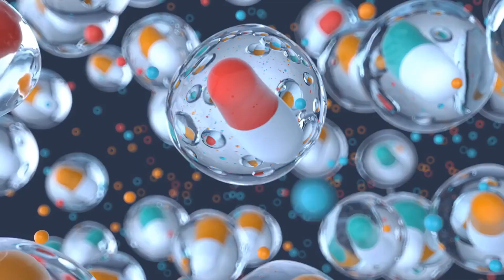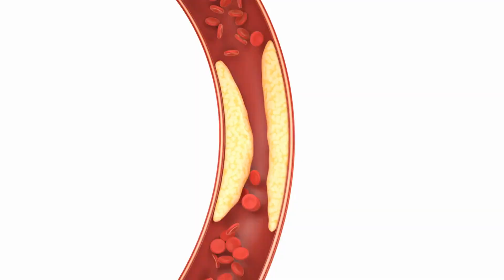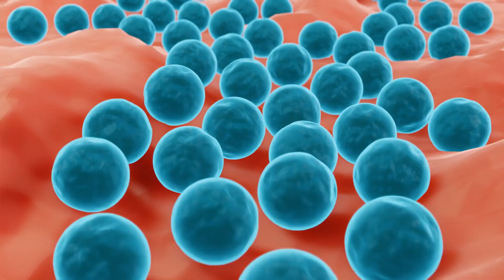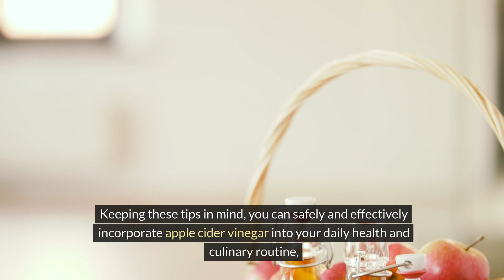Apple Cider Vinegar Benefits: Lose Weight, Boost Health & Get Shiny Hair - Try Our Recipe!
Discover the incredible health benefits hidden within apple cider vinegar, this unassuming yet powerful elixir of nature. In this video, we take you on a journey through the history, properties, and versatile uses of apple cider vinegar. Learn how this ancient ingredient can support your digestion, aid in maintaining a healthy weight, enhance the condition of your skin and hair, and even be used in homemade cleaning products.